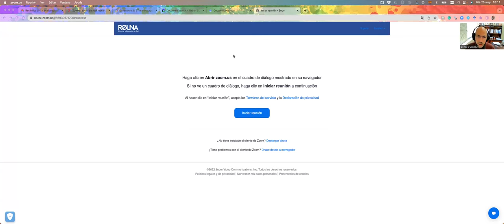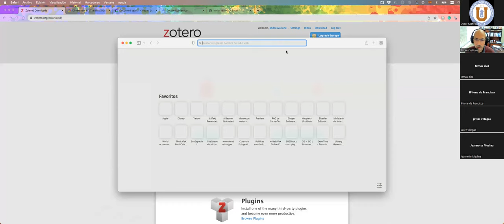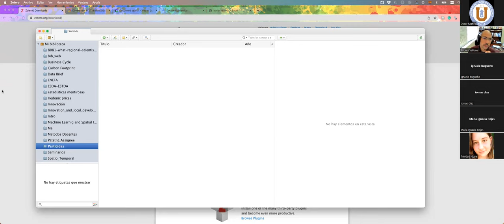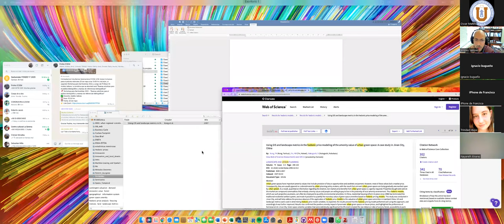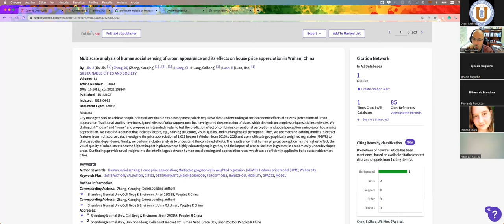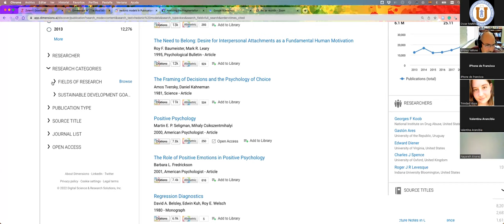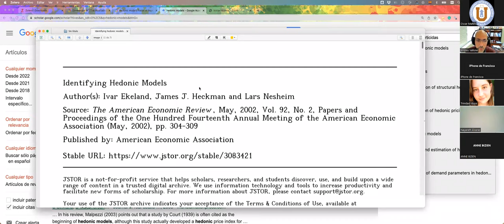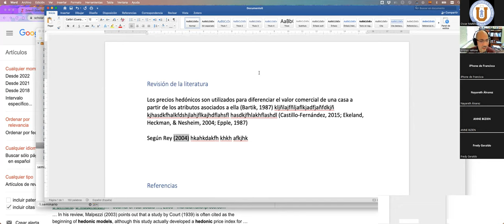Workshop Seminaristas 2022 - Andrés Vallone